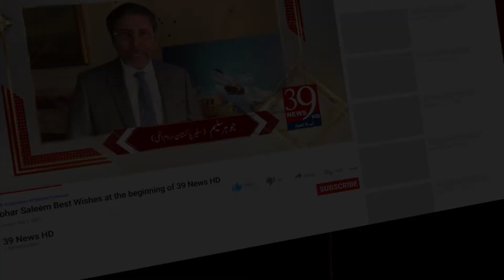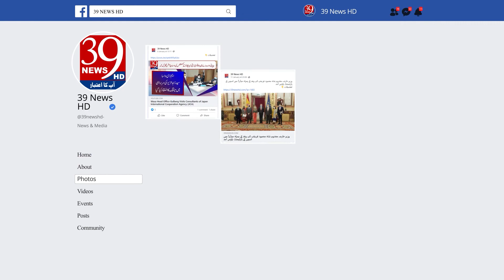Organizing a fundraising event for Shaukat Khanum Cancer Hospital Karachi in Stockholm Sweden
سٹاک ہوم سویڈن میں شوکت خانم کینسر ہسپتال کراچی کیلئے فنڈریزنگ ایونٹ کا انقعاد
فنڈریزنگ ایونٹ کا انتظام شوکت خانم میموریل ٹرسٹ اینڈ ریسرچ سنٹر کے زیراہتمام کیا گیا
 سیاسی ،سماجی، شخصیات سمیت کیمونٹی کی اپنی فیملیز کے ساتھ بھرپور شرکت
پنجابی فوک سنگر ملکو اور ڈائریکٹر میڈیکل شوکت خانم ہسپتال لاہور ڈاکٹر آصف لویا کی شرکت
 عمران خان کا دستخط شدہ بیٹ (بلا) اور گیندیں (بالز )نیلامی کے لیے پیش کی گئیں
The fundraising event was organized under the aegis of Shaukat Khanum Memorial Trust and Research Centre
 Political, social, personalities including community participation with their families
Participation of Punjabi folk singer Malko and Director Medical Shaukat Khanum Hospital Lahore Dr. Asif Loya
 Imran Khan's autographed bat (bla) and balls (balls) are up for auction